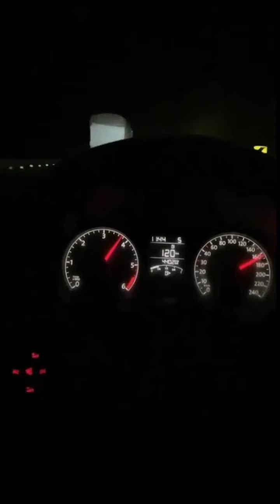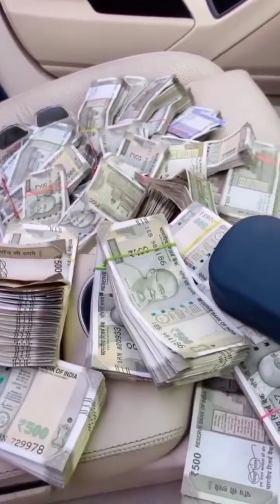VVIP FULL BADMASHI😎😎 STATUS FULL GUNDAGARDI STYLE GREAT ENTRY